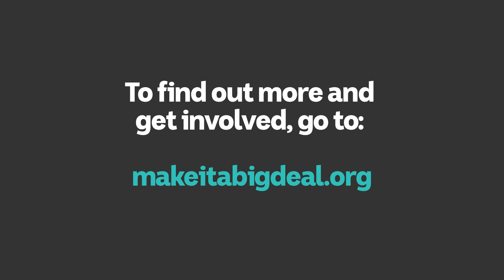A future without political donations? | Big Deal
A look at Australia's billion-dollar political lobbying industry, Christiaan Van Vuuren's unlikely journey shows us why we should care, and how we can safeguard our democracy from being sold to the highest bidder.